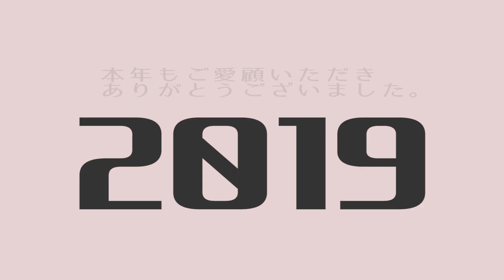ステーキのどん・しゃぶしゃぶ どん亭・VOLKS 2019年総集編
2019年もあと僅かですが、今年もご愛顧いただき本当にありがとうございました。
来る年もどうぞよろしくお願いいたします。

※年末年始の営業は各店舗により異なります。

詳しくは↓
◆ステーキのどん